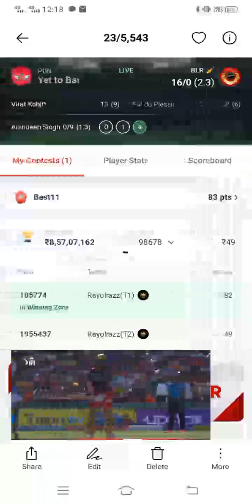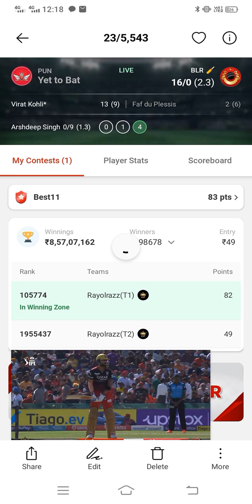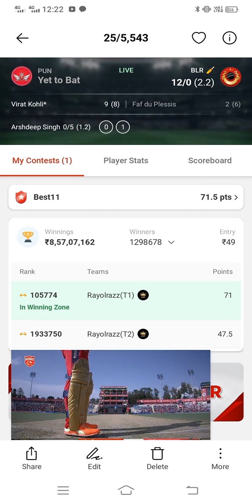April 21, 2023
yah video my11circle pe  hai rank me ho rhi gadbadi